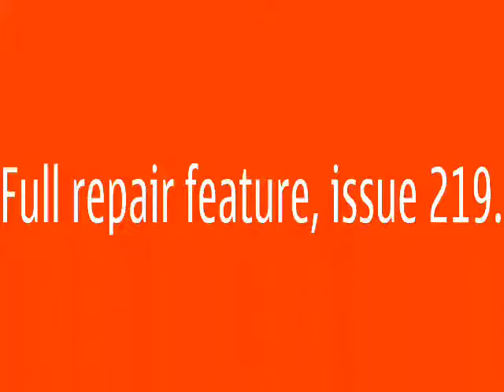Cylinder head skimming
From our cylinder head Masterclass feature in issue 219. The cylinder head is a cast iron head for Triumph TR4. These heads are prone to heat stress cracks but they can be repaired as proven in our feature. This is one of several passess to remove the corroded areas between coolant holes. All engineering done by Hurley Engine Services, Bath, Somerset.